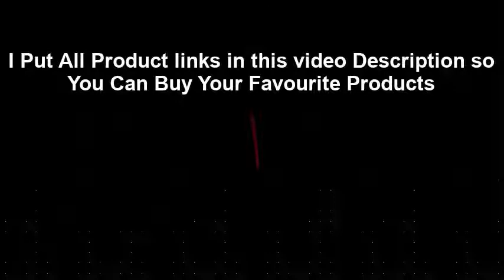Top 5 Best Instant Pots in India With Price 2021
1. Mealthy MultiPot 9-in-1 Programmable Electric Pressure Cooker

2. Instant Pot Duo 7-in-1 Electric Pressure Cooker

3. Geek Robocook Automatic 5 Litre Electric Pressure Cooker

4. Wellspire Multi Cooking Pot Smart Electric Pressure Cooker

5. Preethi Touch EPC005 6-Liter Electric Pressure Cooker